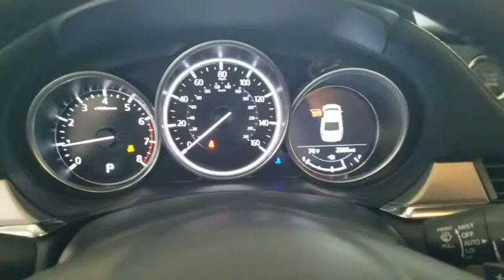polindo carro Estados Unidos